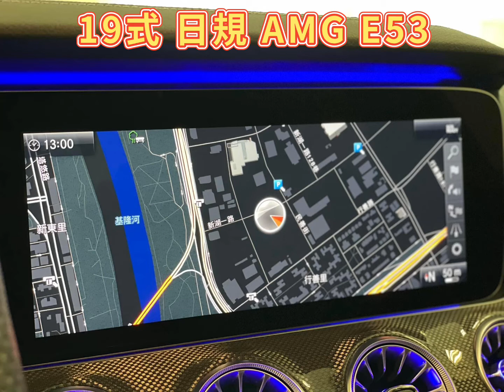外匯車 2019式 Benz AMG E53 4matic+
日規 E53 ❤️

2019式 Benz AMG E53 4matic+

BC鍛造鋁圈20吋
旋轉高音柏林
渦輪出風口氣氛燈
無線手機充電

3.0 直列6缸 Biturbo 435hp / 9速

✅5顆按鈕
✅P20進階智慧駕駛輔助套件
✅HUD抬頭顯示器
✅360度環景攝影
✅盲點偵測
✅香氛套件
✅CAR PLAY
✅按摩座椅
✅動態座椅
✅冷熱通風座椅
✅自動停車輔助
✅氣壓懸吊
✅多光束LED頭燈
✅柏林之音
✅全景天窗
✅後座恆溫系統

DRIVE PILOT智能駕駛輔助
DISTONIC智能定速測距輔助及智能轉向輔助
閃避轉向輔助(代碼266)、
主動防撞輔助
主動盲點輔助
主動車道維持輔助
PRE-SAFER PLUS主動後方安全輔助
PRE-SAFER 主動側撞防護(代碼292)

配備比總代理好很多❤️

✅未領牌✅新車利率✅低月繳金✅可貸七年
✅完整售後服務✅可辦租賃節稅 ✅可車換車
📳歡迎預約賞車 🔅賞車享優惠😎
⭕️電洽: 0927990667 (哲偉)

⏩專營美規車 歐規車 1-3年新古車多輛在庫⏪